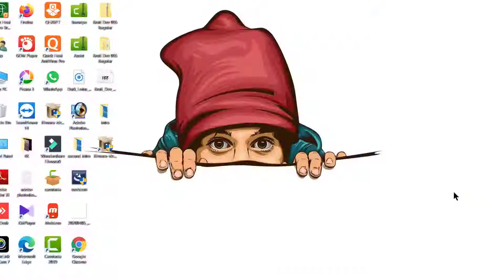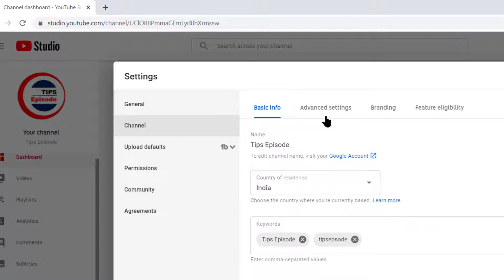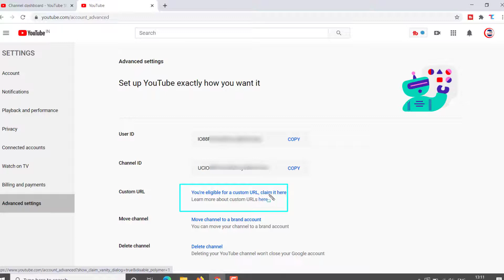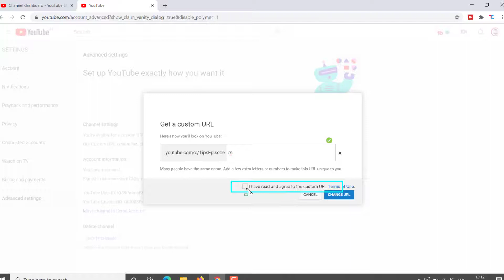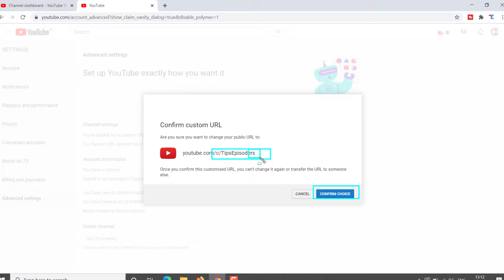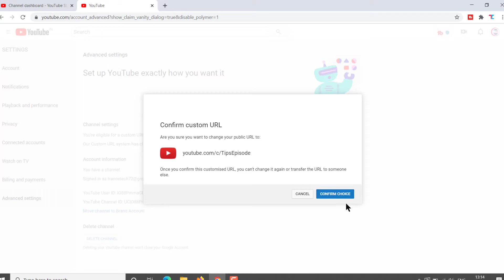How to Enable Custom Url claim For Youtube channel youtube channel ke liy Custom url kaise banaye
about this :- is video main aap sikhange ki apne youtube channel ke customer url claim krne